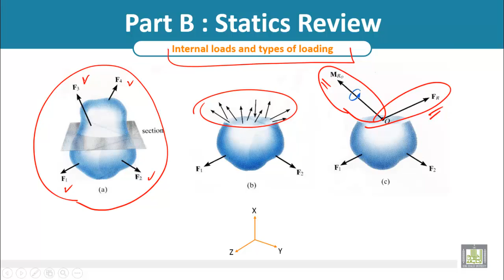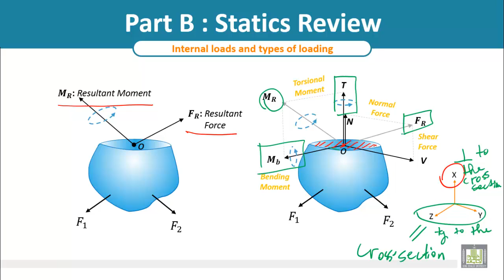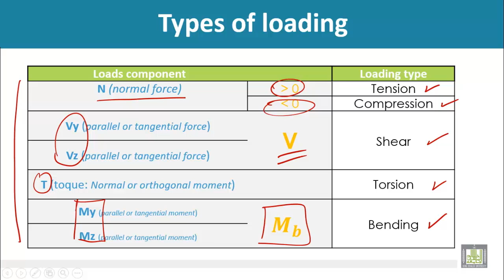Strength of Materials - Internal loads & Types of loading, Part 2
Internal loads & Types of loading Cont'd